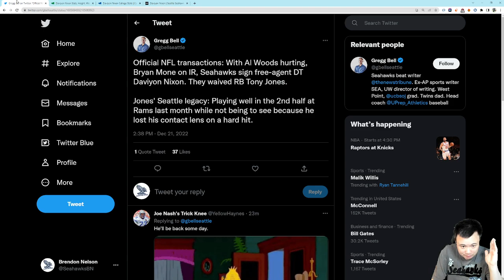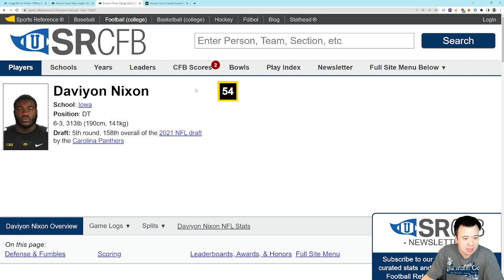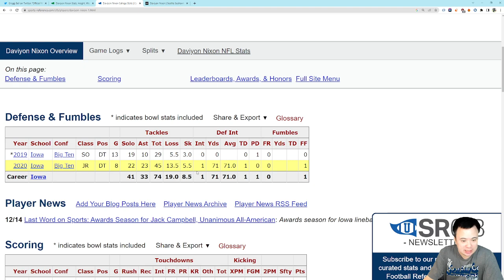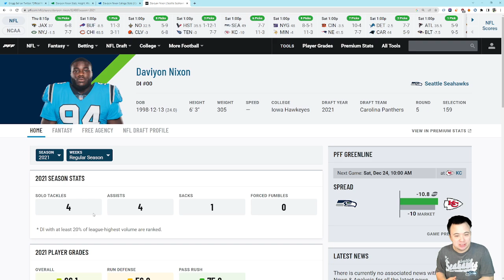Seattle Seahawks sign DT Daviyon Nixon to shore up defensive line depth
Woods in question, Mone out, had to get someone.